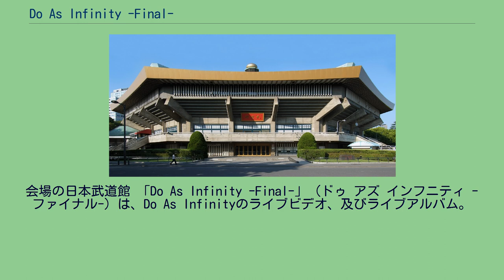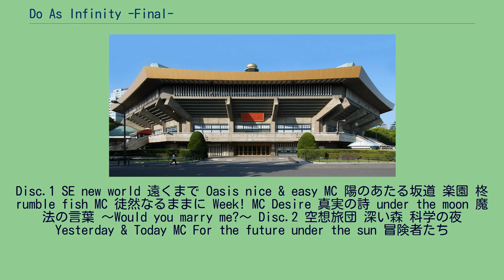Do As Infinity -Final-